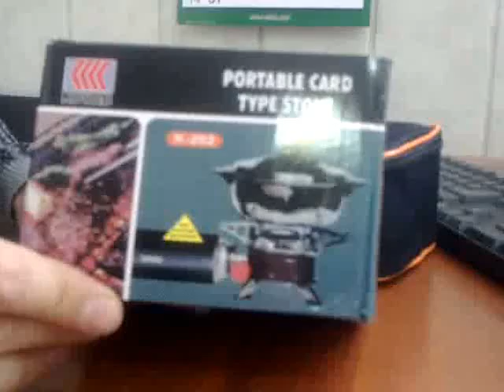Туристическая горелка 1